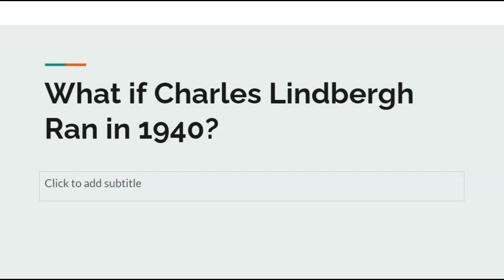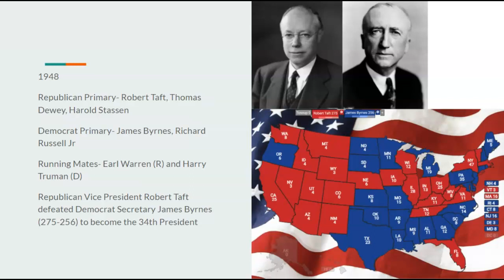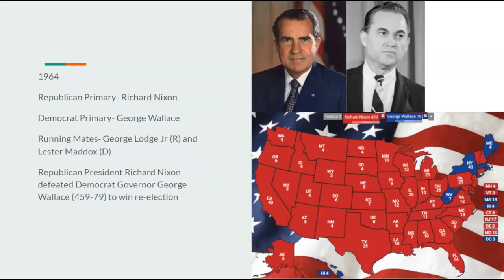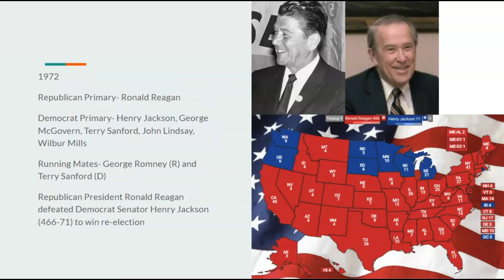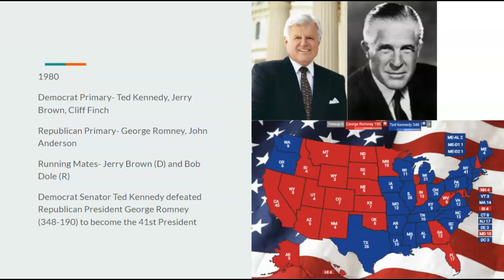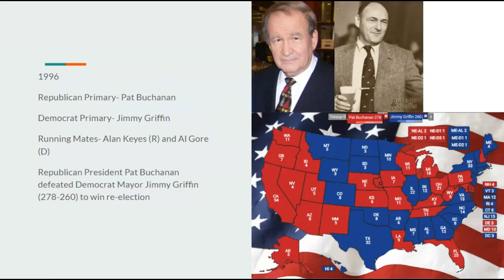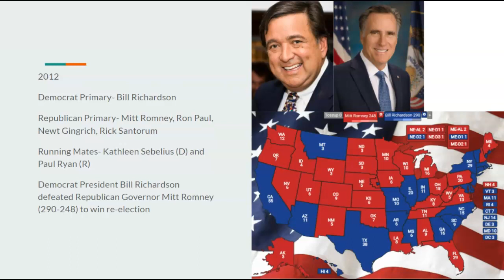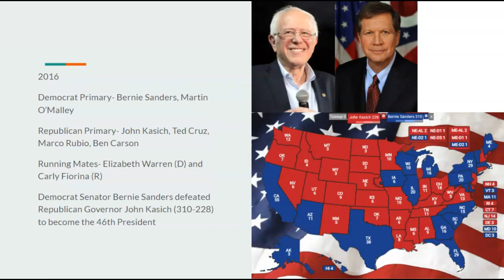What if Charles Lindbergh Ran in 1940?